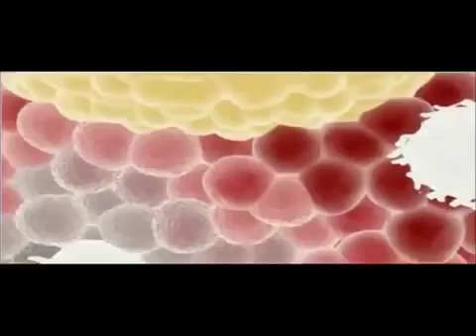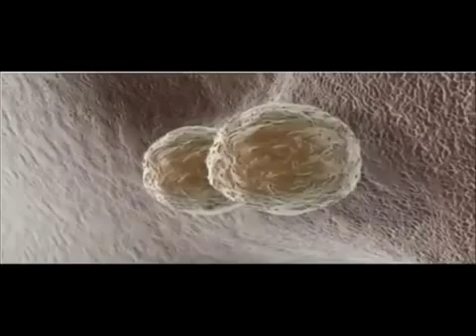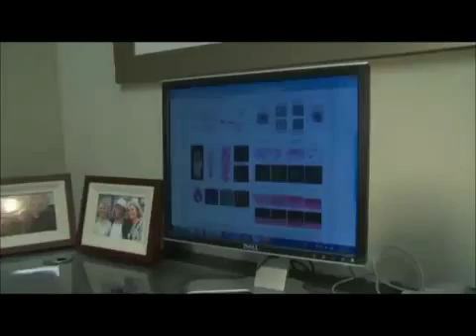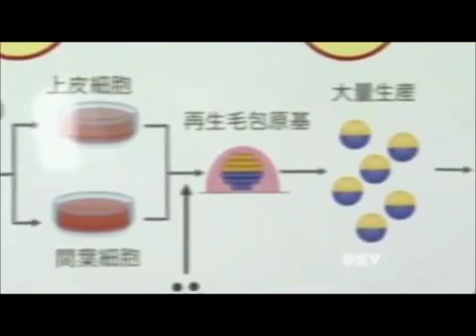Stem Cell Therapy for Hair Loss | Hair Loss Treatment in India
Stem Cell Therapy is the recent technology for the treatment of Alopecia (Baldness) ie. Male pattern hair loss, female pattern hair loss & hair loss associated with various disorders. The stem cells promote new hair growth within 3 to 5  weeks of treatment. The density of hairs is  increases by 40% within three sessions of SCT. On an average 5-6 sessions are required once in a week to 10 days along with some supplements. Stem cells activate the dead hair follicles and convert them into growing healthy new hair follicles.